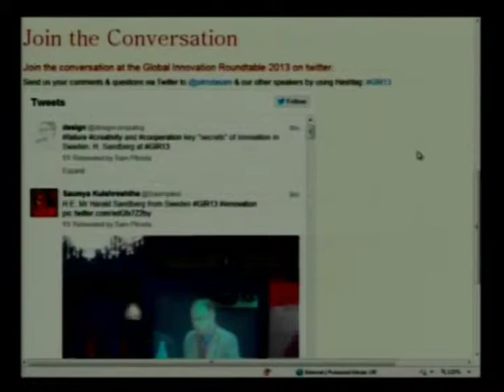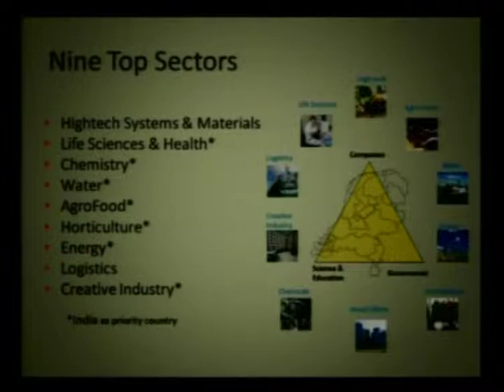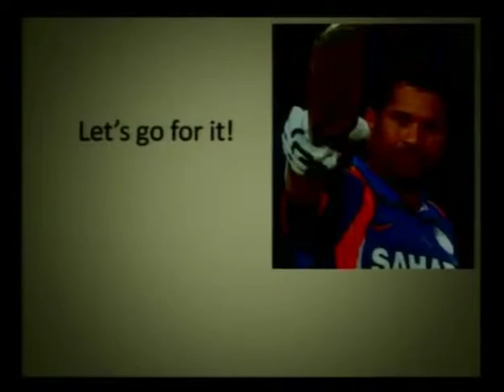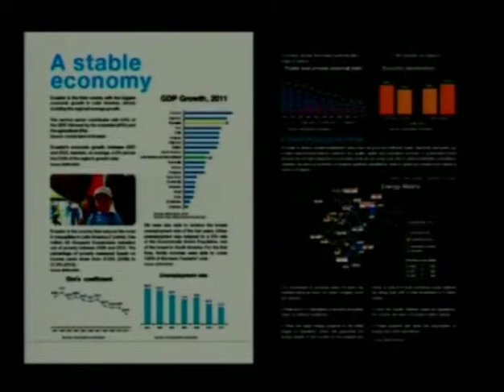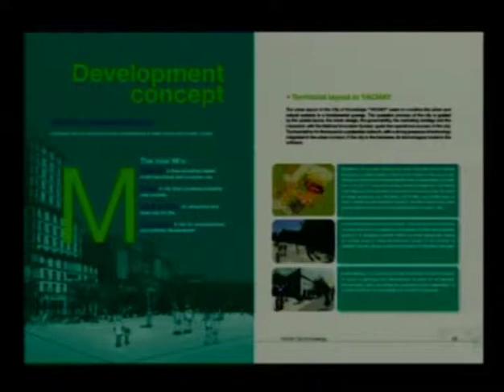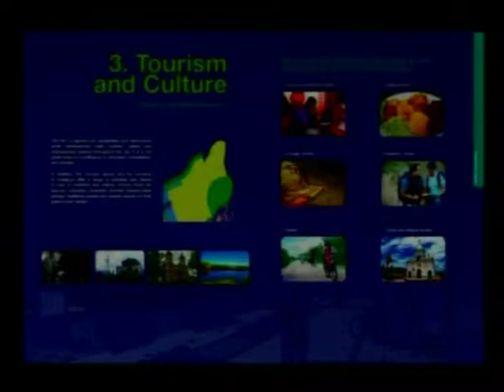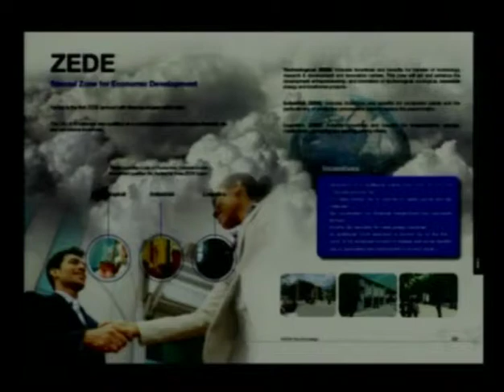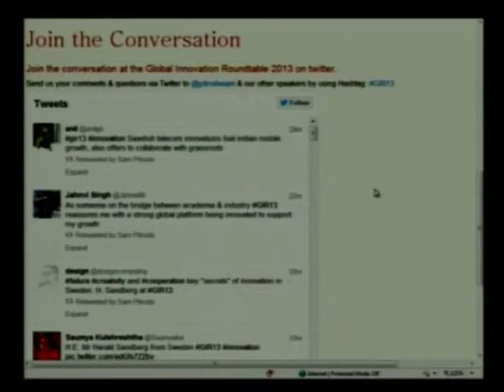Global Innovation Roundtable 2013 - November 18, New Delhi - Part 3 of 7